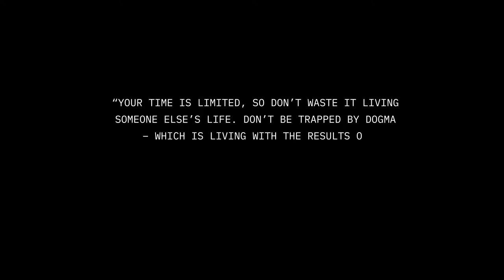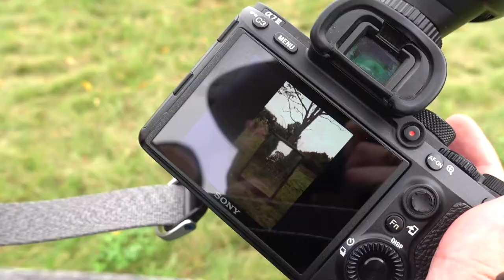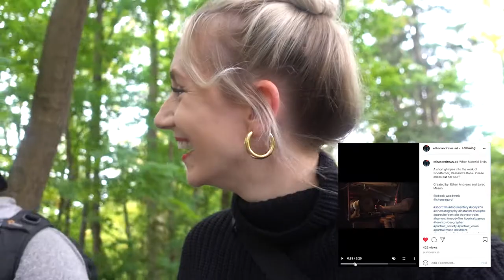FREELANCING, FALL PHOTOSHOOT & OUR ANNIVERSARY | VLOGTOBER | Amanda Weldon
Just wanted to pop in and say HI! I was quite sick last week and am finally able to catch up on editing and uploading. That being said I've missed you guys! Here is an extra vlog for the week just to say hello and catch you up on a few things that have been going on before I got sick. (Don't worry just a regular fall cold).

Also, there will be more styling videos coming back to the channel very shortly but in the meantime I have been absolutely loving everyones vlogs this YouTober.

VLOG CHAPTERS:
00:00 Life updates & a new client
01:31 Luv La Vie meeting & tour
06:52 Home with Scotty & our week ahead
09:53 Fall photoshoot with Francis & Ethan
15:01 Vlog wrap up chat

Folia Farms (Where we shot our photos! They are lovely here)

Much Love,
AW